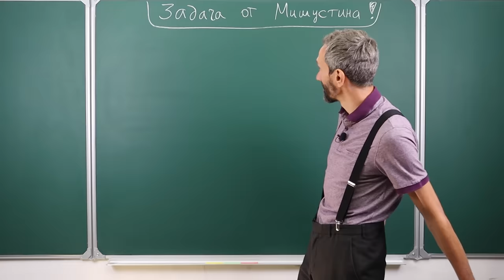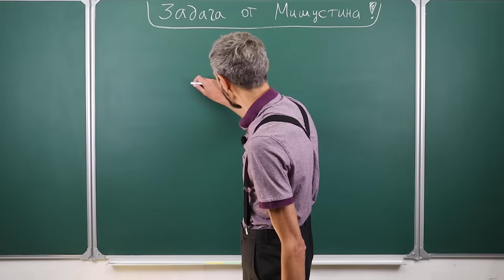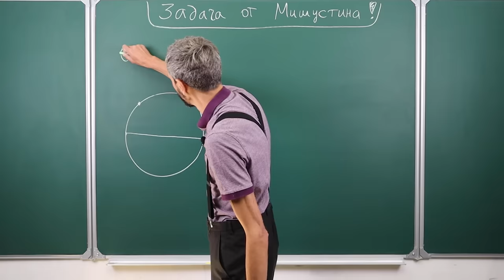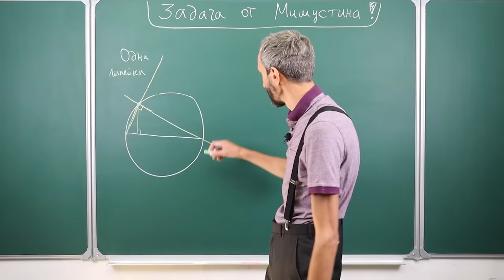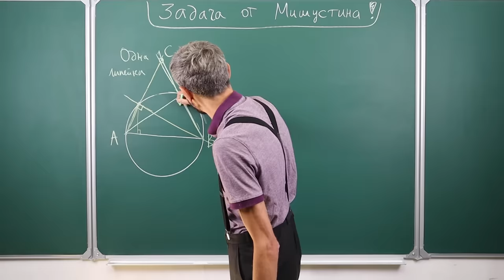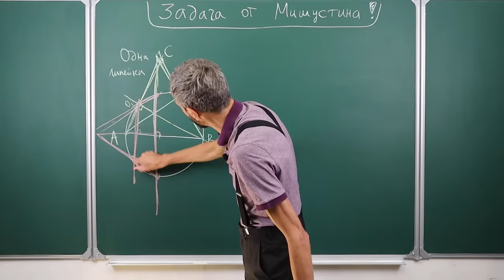Задача Мишустина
Друзья!! Как обычно (и теперь - тем более!), прошу